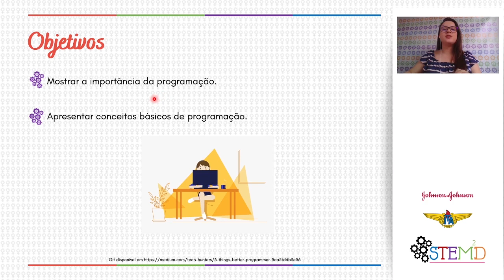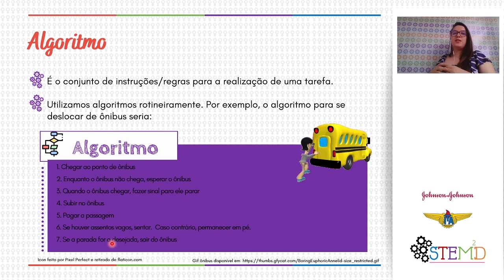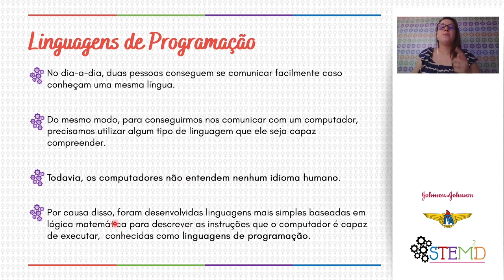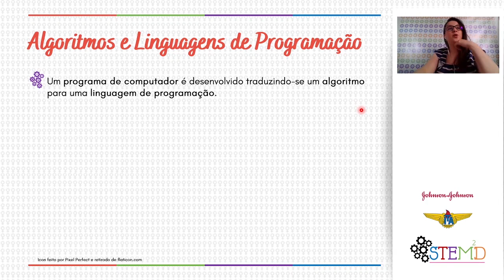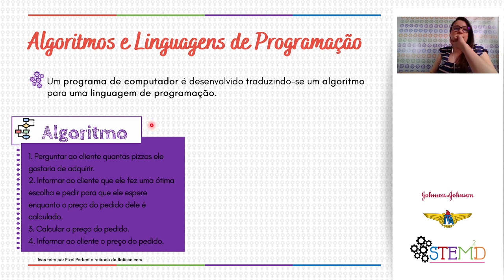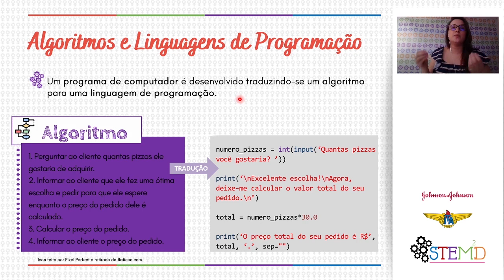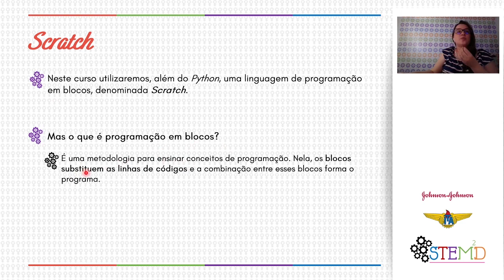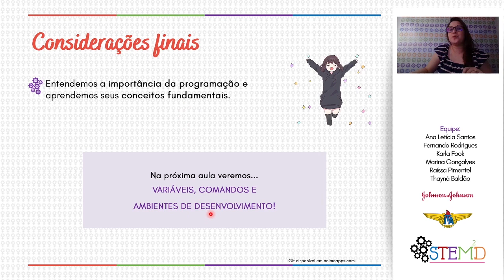CURSO DE INTRODUÇÃO À PROGRAMAÇÃO - PYTHON & SCRATCH: Aula 1, Parte 1 - Introdução à programação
Você sabia que programação é uma habilidade cada vez mais necessária em todas as áreas? O que talvez nunca te contaram é que aprender a programar pode ser muito mais fácil do que você imagina.

Ficou interessad@? Assista às aulas do nosso curso de Python & Scratch e dê os seus primeiros passos no mundo da programação.

Tem alguma dúvida ou sugestão sobre o curso? Escreva-nos nos comentários ou envie uma mensagem ao suporte do Curso de Introdução à Programação Mulheres em STEM2D por meio do site do curso

Aproveite e siga nossa página no Instagram para acompanhar nosso projeto